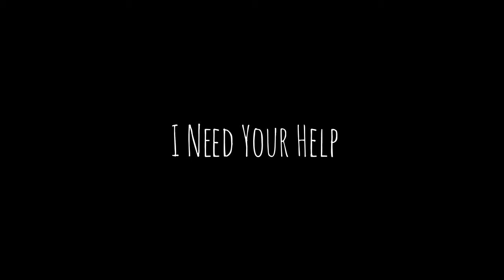Please I Need Your Help :(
Friends, Please I Need Your Help :(